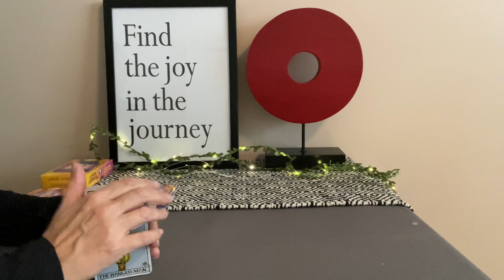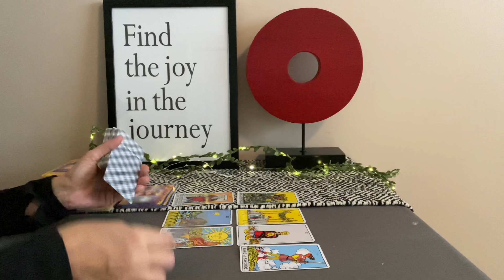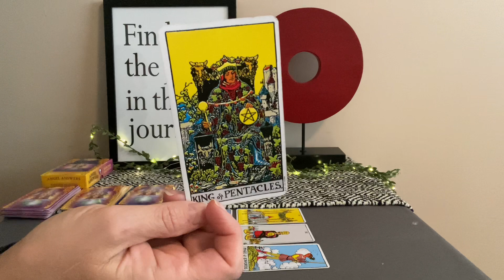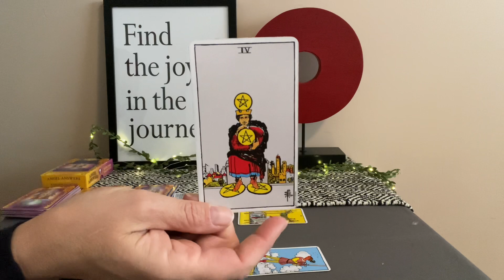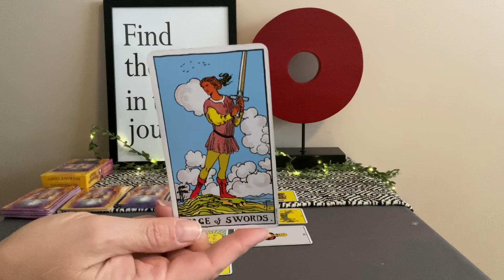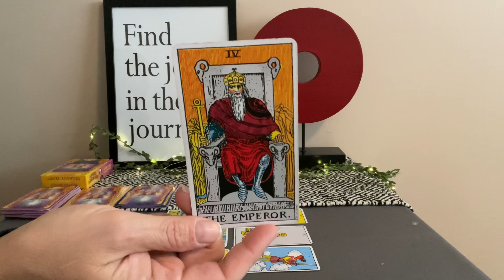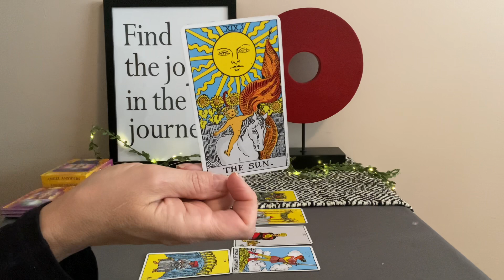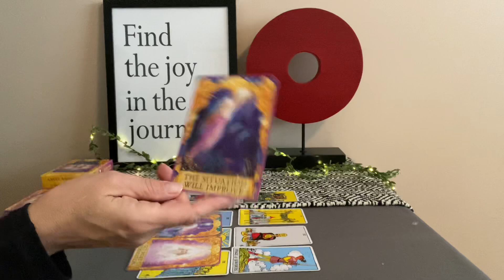PISCES Tarot February 20–27–The cards tell a story of evolution and true joy❤️💰🌎